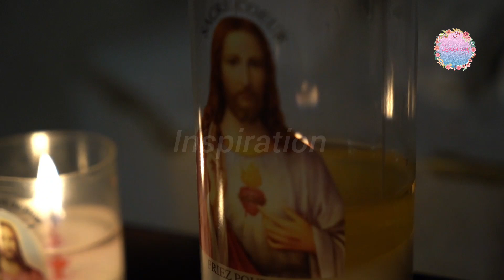VANGELO con COMMENTO - Mercoledi fra l'ottava di Pasqua - 03 Aprile 2024